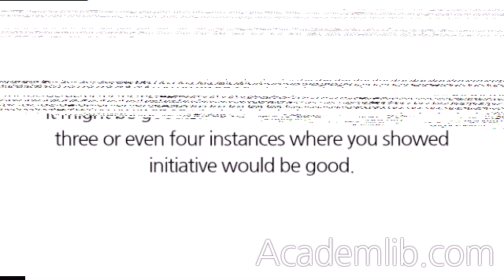What have you done that shows initiative?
Again, you should have the answer to this question down pat. It should roll off your tongue as though you've answered this question many times. The answer to this can be either a personal story or a business situation. It might be good to have both, and having two or three or even four instances where you showed initiative would be good. ...